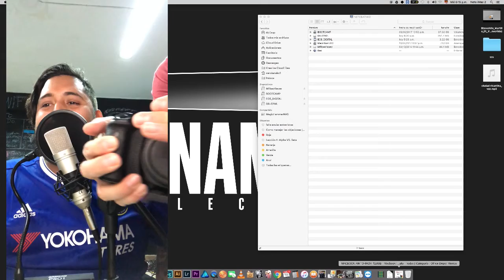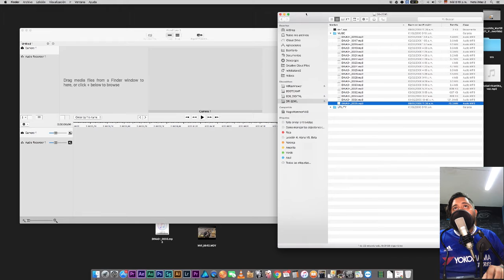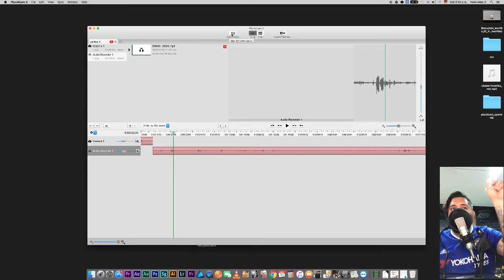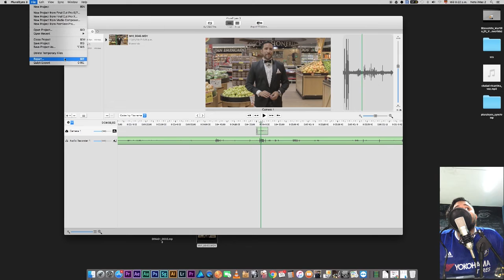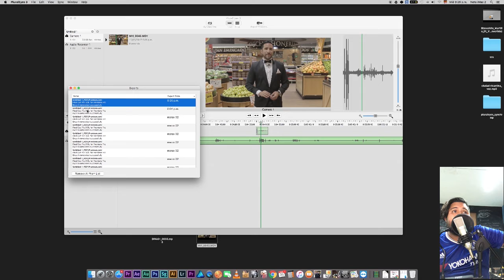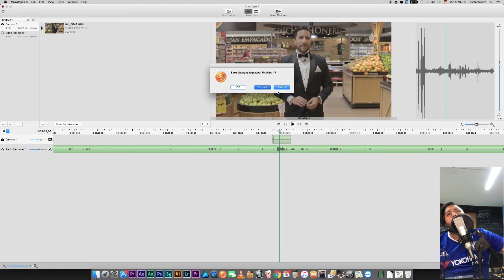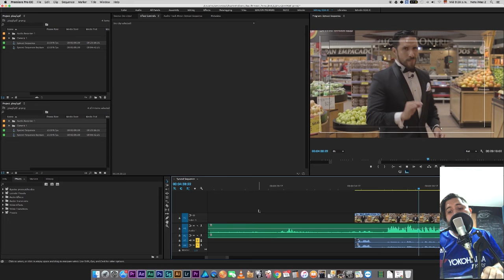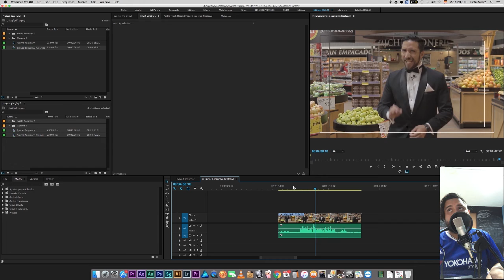DINAMITA SINCRONIZA AUDIO Y VIDEO SEPARADOS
SINCRONIZAMOS AUDIO Y VIDEO CON UN PROGRAMA LLAMADO PLURALEYES
Y LES TRAIGO LA FORMA FACIL Y COMO USARLO

ESPERO QUE LES SIRVA PARA MEJORAR SU CALIDAD DE PRODUCCIÓN